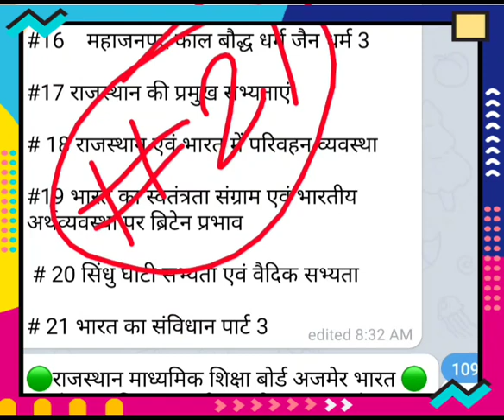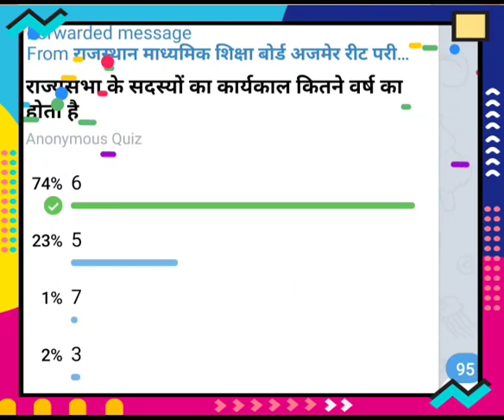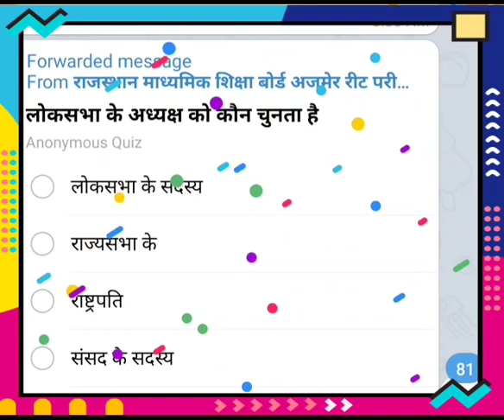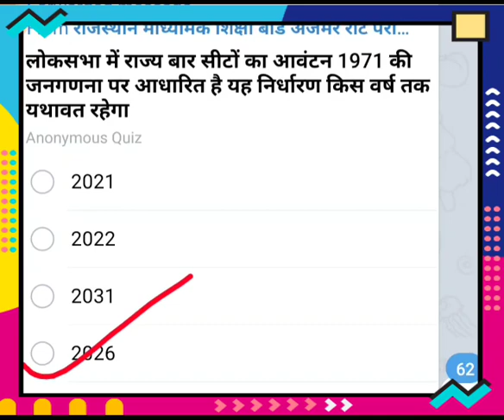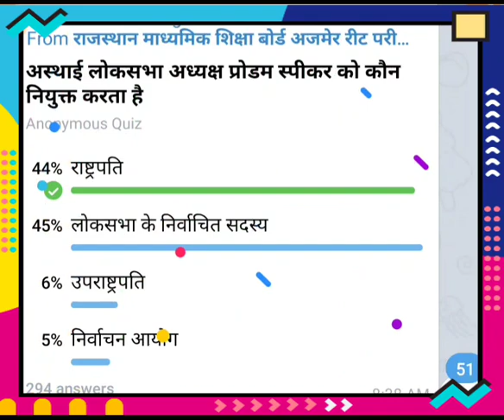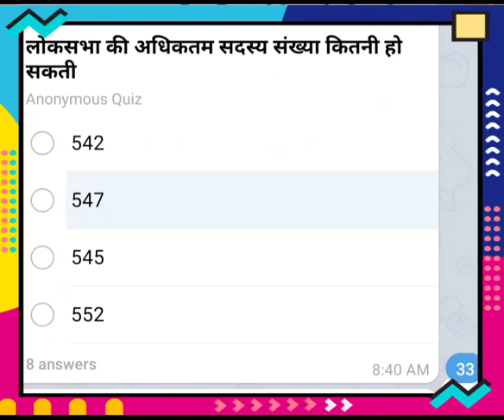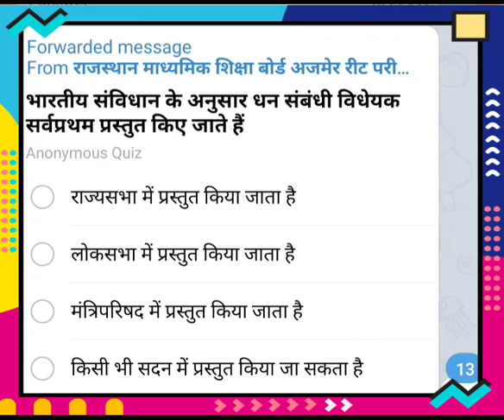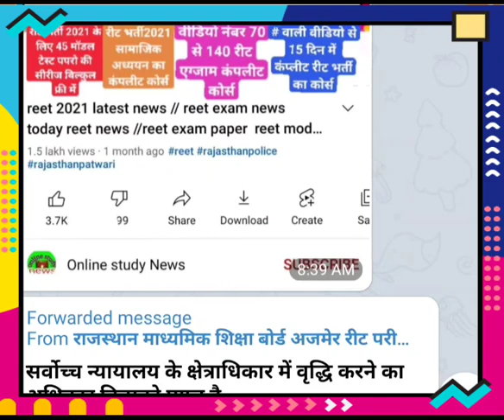reet 2021latest news//reet exam news today reet news// reet exam paper reet model test paper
reet admit card 2021 reet test paper reet new today reet model test  paper reet latest news today

2020 today news,Reet 2020 latest news,Reet 2020 latest news Utkarsh classes,Reet previous

Reet 2021 reet exam paper reet model paper reet exam news reet latest news today reet test paper

reet 2021 lastest news reet news today//reet latest new @ reet news